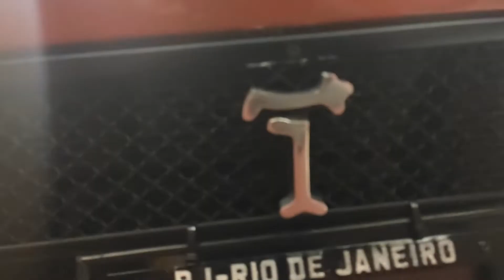ESPECIAL Exposição no Village Mall - Parte II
Especial Village Mall 2019 - Parte 2

Oficina do Izak - Av Marquês de Paraná 399 - Niterói - RJ

Sociedade Automotiva Teresópolis - Rua Tenente Luis Meirelles 2015 - Bom Retiro - Teresópolis - RJ